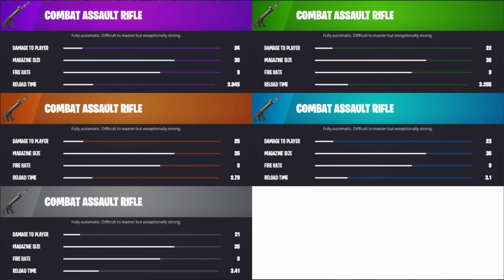UPDATE v18.20 - NOVAS SKINS HALLOWEEN, PACOTÃO PATRIOTA E LOUD TASPIO E MUITO MAIS!!